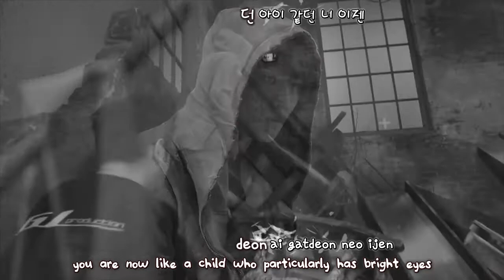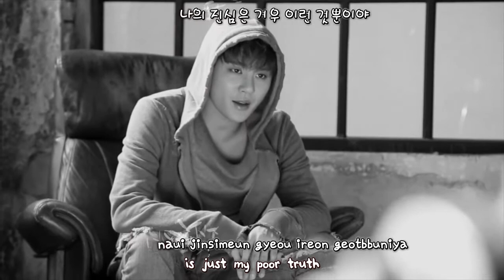XIA Junsu 김준수 - Yesterday (꼭 어제) Special Version MV [eng + rom + hangul + karaoke sub]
Composer: Shim Gyu Seon 심규선 (Lucia)
Lyricist: Shim Gyu Seon 심규선 (Lucia)
Arranger: Kim Jin Yeong 김진영

Sources: Naver (hangul), s3adolphin (romanization), @paulisteu (English translation)